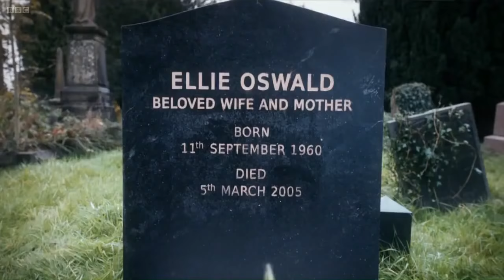▶ Doctor Who at the Proms 2013 The Rings of Akhaten